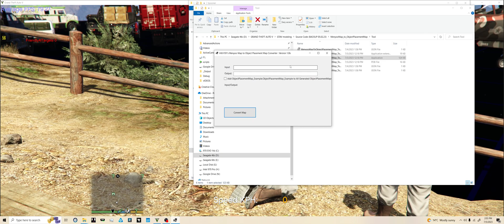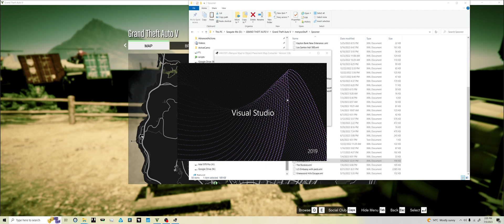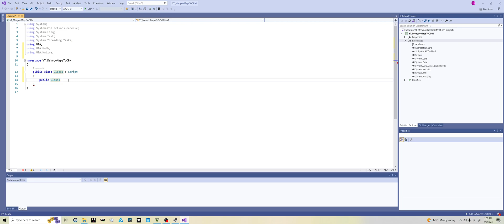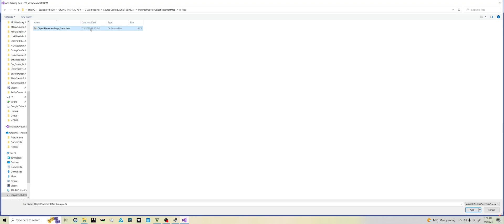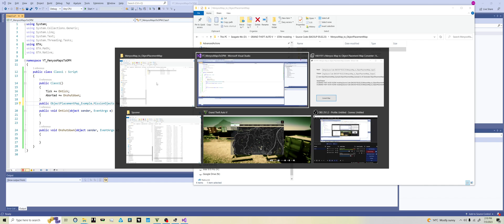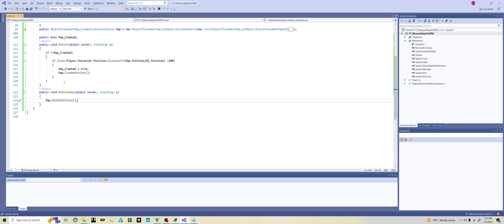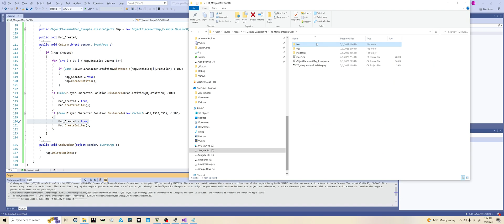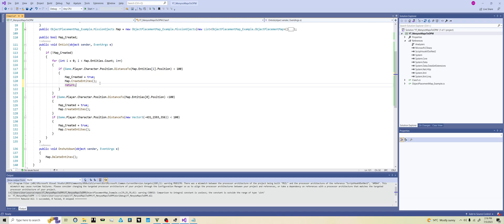Menyoo Maps to Object Placement Maps Converter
This is a quick video showing you my new tool for GTAV! Which allows you to convert a Map made in Menyoo to an Object Placement map, allowing you to  effectivly load your map via script